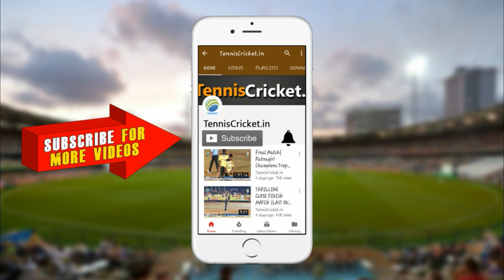Roshan Dhule Batting | Friends Chashak 2020, Goregoan, Vangani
Watch Roshan Dhule's batting from Friends Chashak 2020, Goregoan, Vangani